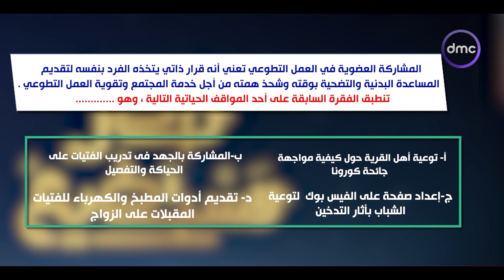المشاركة العضوية في العمل التطوعي.. اختار من بين الإجابات في مادة علم الاجتماع لطلاب الثانوية العامة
مصر تستطيع - المشاركة العضوية في العمل التطوعي.. اختار من بين الإجابات في مادة علم الاجتماع لطلاب الثانوية العامة